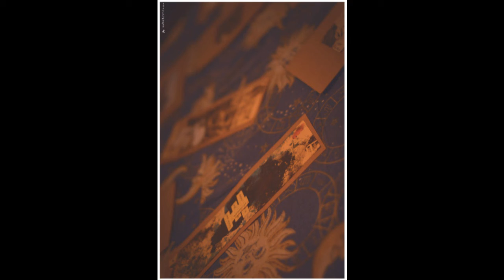CINEalaCARTA - 12/6/14 - Andrés Mantello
CINEalaCARTA

Ph Harta de Mi Misma